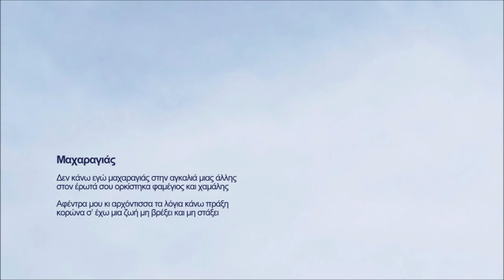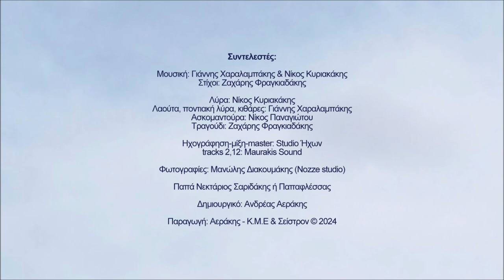Μαχαραγιάς - Ζαχάρης Φραγκιαδάκης | Official audio release © 2024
Μαχαραγιάς

Δεν κάνω εγώ μαχαραγιάς στην αγκαλιά μιας άλλης
στον έρωτά σου ορκίστηκα φαμέγιος και χαμάλης

Αφέντρα μου κι αρχόντισσα τα λόγια κάνω πράξη
κορώνα σ’ έχω μια ζωή μη βρέξει και μη στάξει

Ζαχάρης Φραγκιαδάκης

Περιεχόμενα:
1. Πρίνε μου 4.18
Στίχοι: Ζαχάρης Φραγκιαδάκης
2. Μολών λαβέ 5.57
Μουσική-στίχοι: Ζαχάρης Φραγκιαδάκης
3. Βαλιδέ τζαμί 4.06
Μουσική: Γιάννης Χαραλαμπάκης
Στίχοι: Ζαχάρης Φραγκιαδάκης
4. Χρυσό βελόνι (αμανές) 5.29
Μουσική: Γιάννης Χαραλαμπάκης & Νίκος Κυριακάκης
Στίχοι: Ζαχάρης Φραγκιαδάκης
5. Μαχαραγιάς 4.02
Στίχοι: Ζαχάρης Φραγκιαδάκης
6. Άη Νικόλα (μπάλλος) 4.18
Στίχοι: Ζαχάρης Φραγκιαδάκης
7. Θυρεώς 4.37
Στίχοι: Ζαχάρης Φραγκιαδάκης
8. Μεγαλείο ψυχής 7.18
Στίχοι: Ζαχάρης Φραγκιαδάκης
9. Αρμηνειές 6.02
Στίχοι: Ζαχάρης Φραγκιαδάκης
10. Να ‘μουνε καλαματιανό 6.11
Στίχοι: Ζαχάρης Φραγκιαδάκης
11. Χαράζει 3.39
Στίχοι: Ζαχάρης Φραγκιαδάκης
12. Η γροθιά 6.39
Μουσική-στίχοι: Ζαχάρης Φραγκιαδάκης
13. Άγριο μανουσάκι μου 8.38
Στίχοι: Ζαχάρης Φραγκιαδάκης
14. Βαλσαμόνερο 3.34

Συντελεστές:

Στίχοι: Ζαχάρης Φραγκιαδάκης

Λύρα: Νίκος Κυριακάκης
Λαούτα, ποντιακή λύρα, κιθάρες: Γιάννης Χαραλαμπάκης
Ασκομαντούρα: Νίκος Παναγιώτου
Τραγούδι: Ζαχάρης Φραγκιαδάκης

Ηχογράφηση-μίξη-master: Studio Ήχων
tracks 2,12: Maurakis Sound